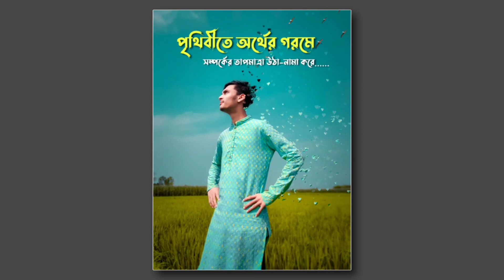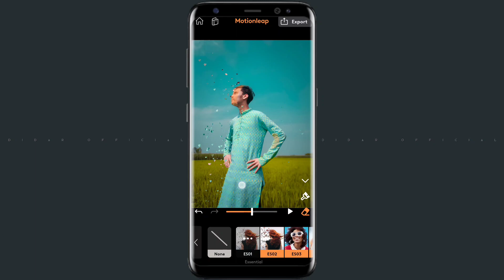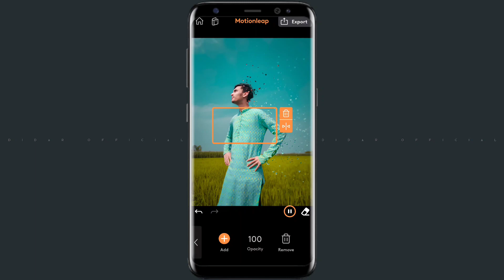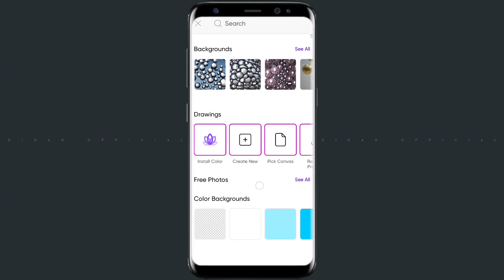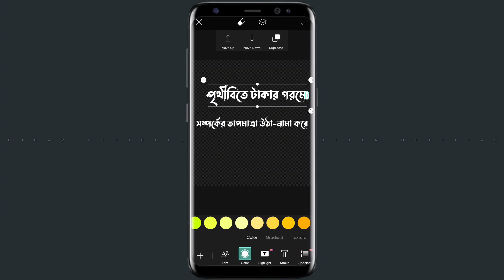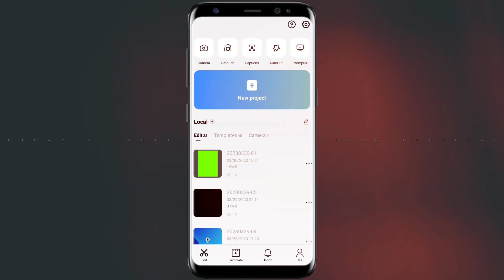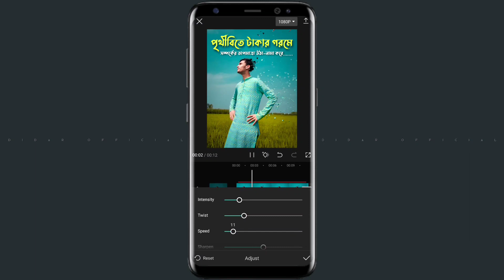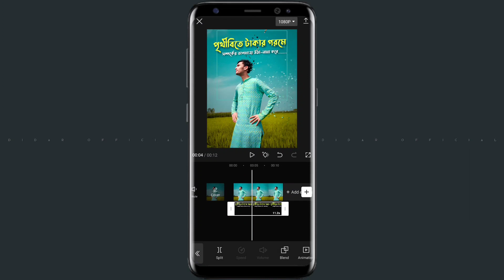১০০% ভাইরাল স্ট্যাটাস ভিডিও এডিটিং টিউটোরিয়াল | Capcut Status Video Editing Bangla Tutorial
🔴 App Name : 1.Capcut 2.Motionlap 3.bijoy to unicode 4.picsart